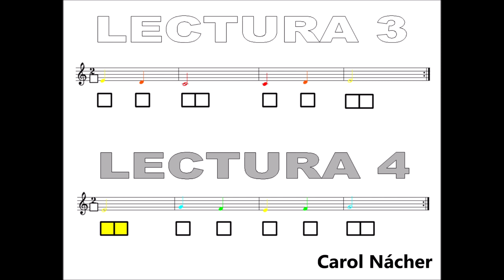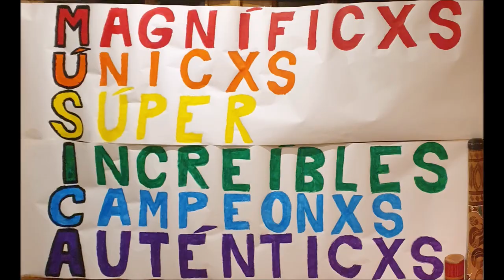LECTURA DE LAS NOTAS DE LAS ESCALA. PARTITURA CON COLORES. CON AUDIO. CEIP LES TERRETES (Torrent)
Partitura con colores para la práctica de la lectura de las notas. Primero escuchar la lectura y después imitar la altura de los sonidos con la sílaba correspondiente al nombre de la nota.
Se puede modificar la velocidad en el icono de configuración.